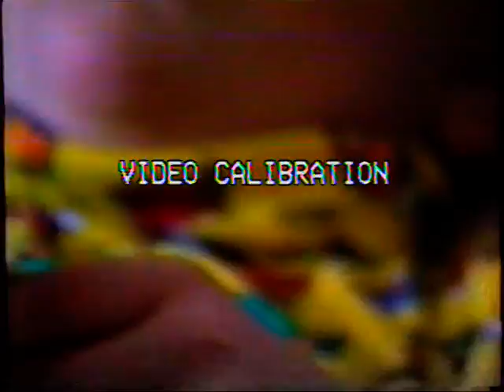1995 Stopa Kids